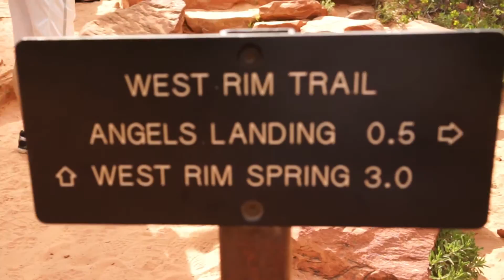Zion National Park- Angels Landing&Emeralds Pool